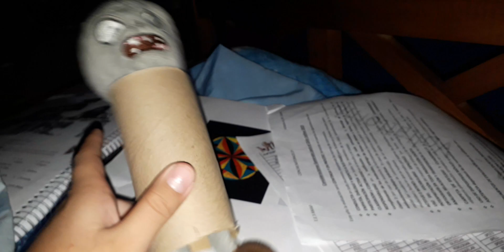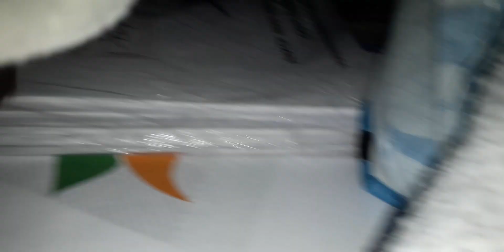creo que ya me pasé